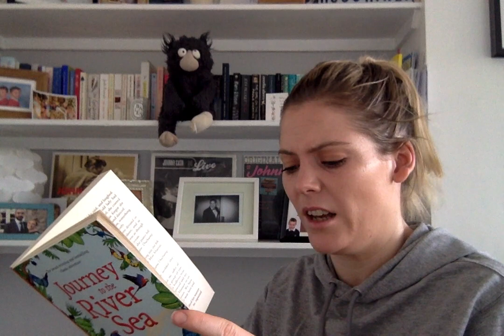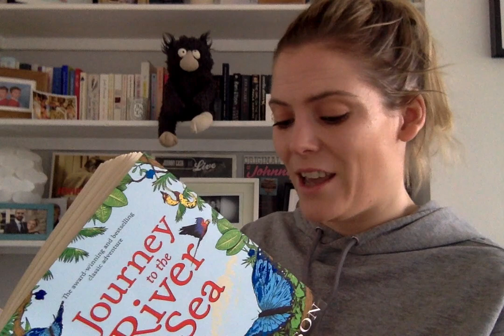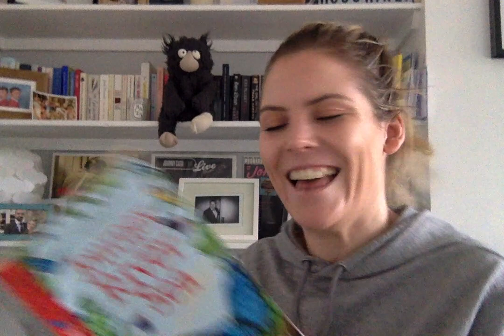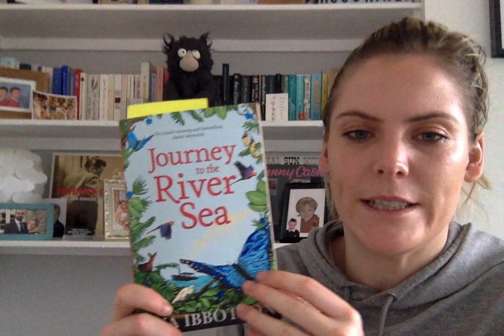Journey to the River Sea- Chapter 4